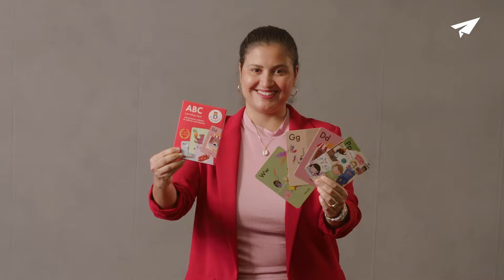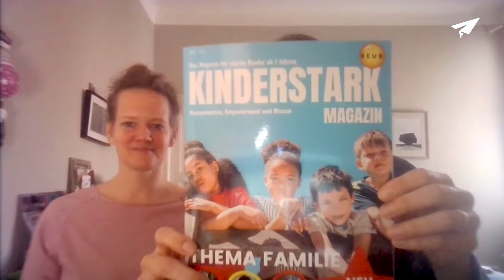Kultur- und Kreativpilot*innen 2021 Bekanntgabe Video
Wir haben sie ausgezeichnet: die Kultur- und Kreativpilot*innen 2021